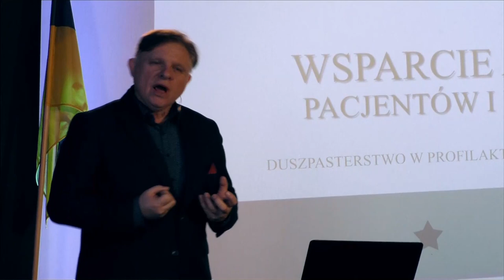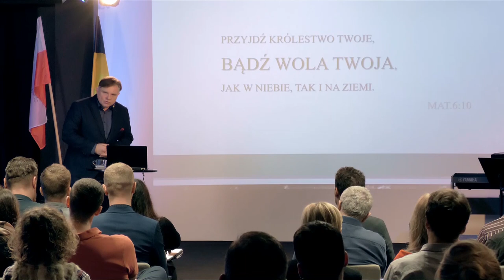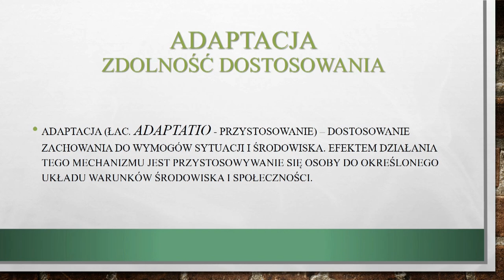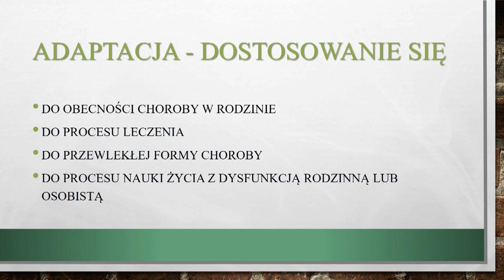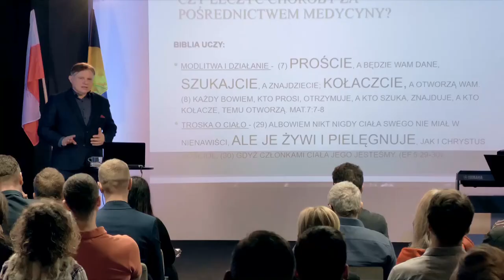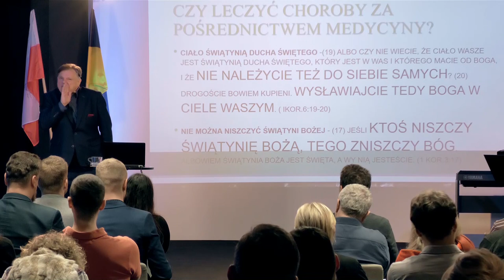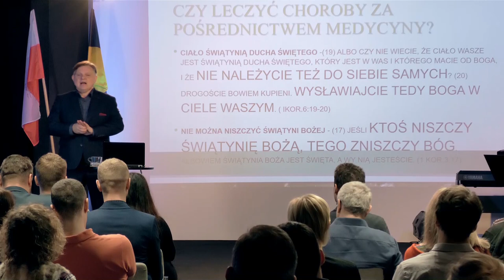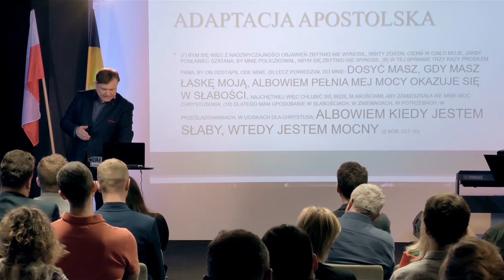Duszpasterstwo w profilaktyce dysfunkcji, chorób i zaburzeń psychicznych | Wykład 4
Zapraszamy na czwarty wykład z piątego zjazdu Polsko-Ukraińskiego Instytutu Biblijnego. Temat zjazdu: Duszpasterstwo w profilaktyce dysfunkcji, chorób i zaburzeń psychicznych

Wykładowca: pastor Ireneusz Dawidowicz